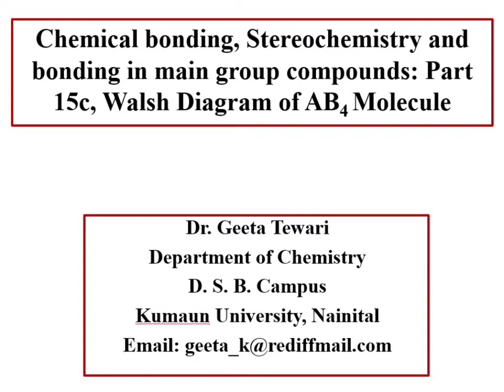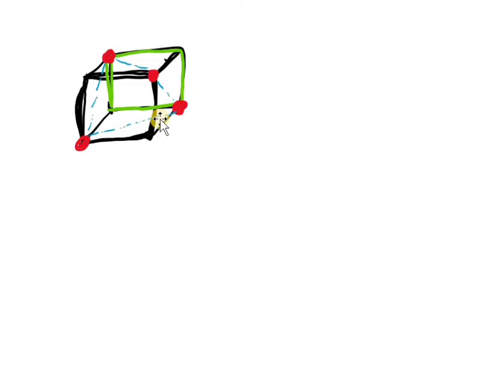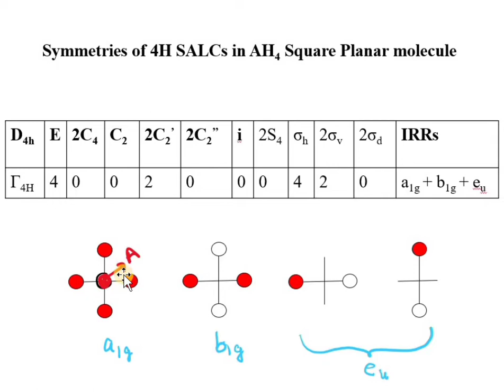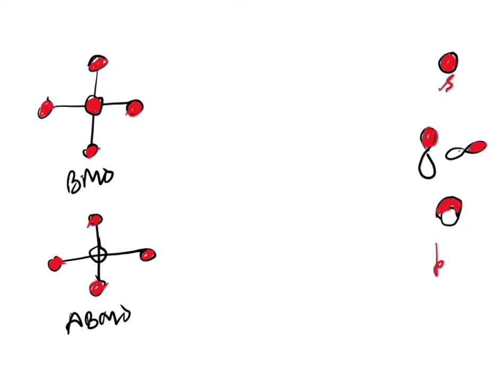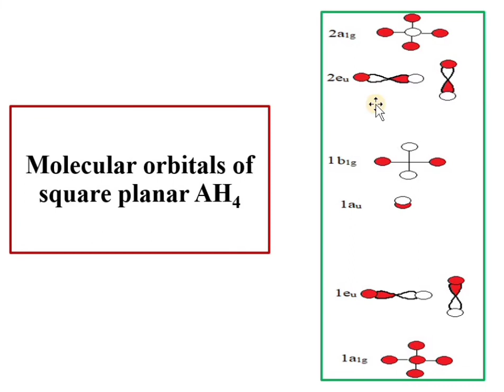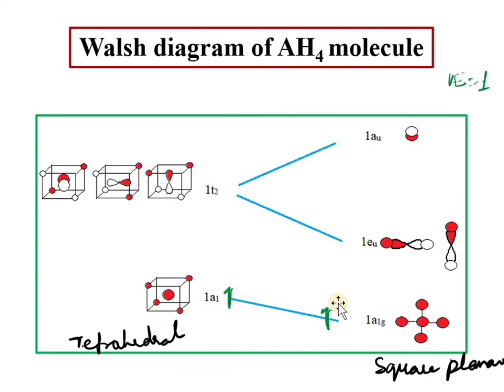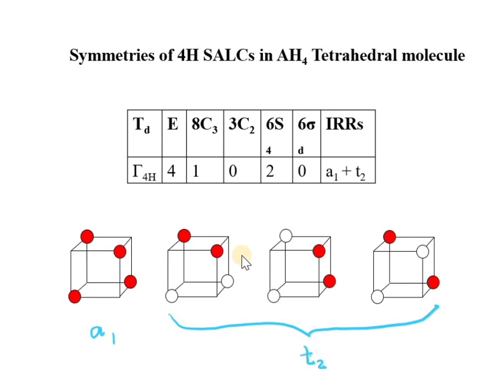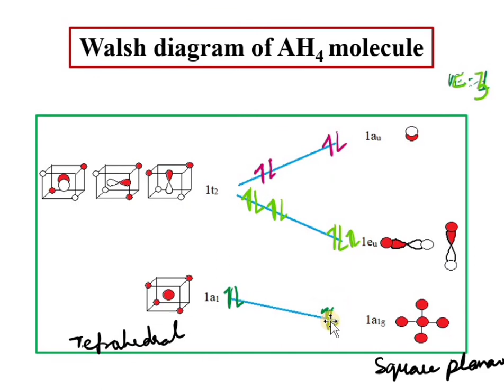Walsh Diagram of Penta-atomic molecules AH4 Type, Part 15c, B Sc, M Sc, GATE, CSIR NET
This video explains about the formation of Walsh Diagram and it's application in predicting the geometry of AH4 molecules. This video lecture is helpful to the 11, 12, B Sc and M Sc students and various competitive exams.